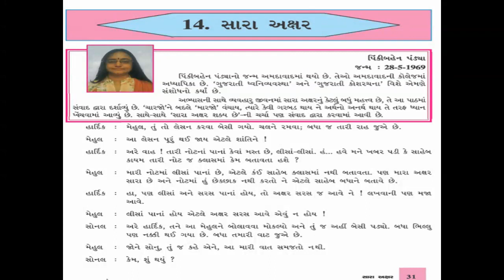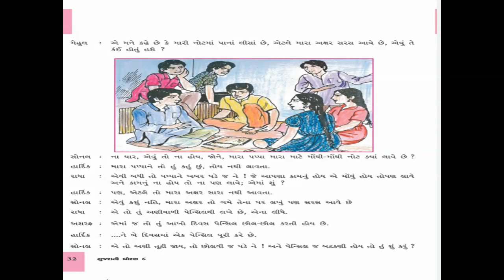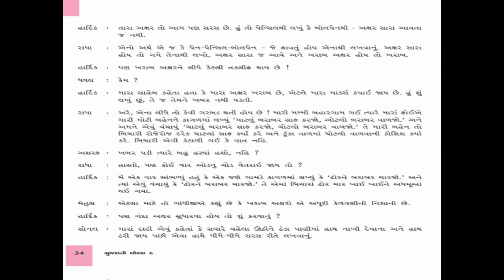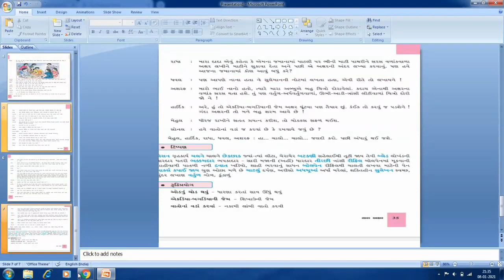ધોરણ - ૬, વિષય - ગુજરાતી